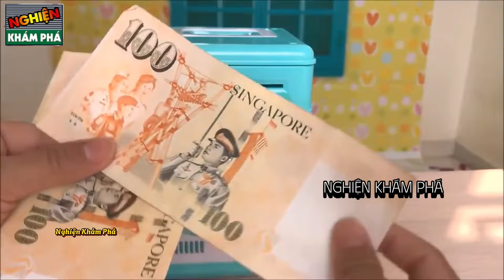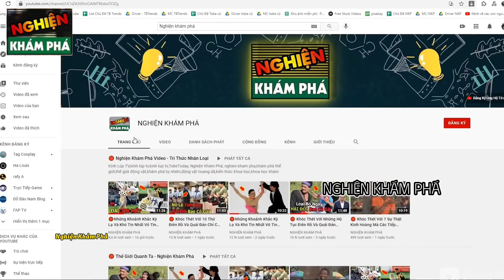🔴 Khám Phá Những Món Đồ Chơi Kinh Dị Trẻ Em Không Nên Mua Về Kẻo Hối Hận Không Kịp